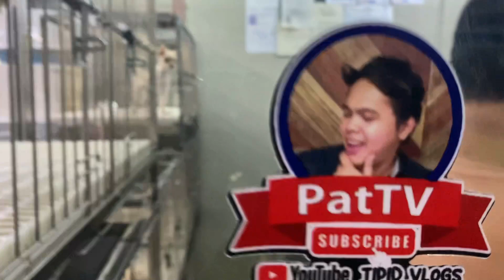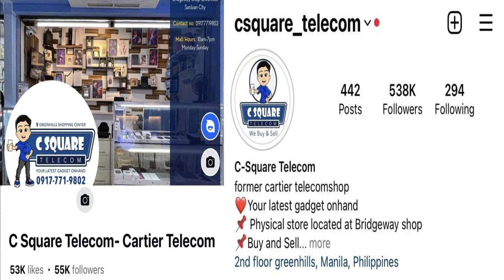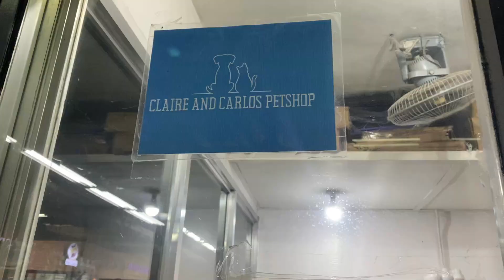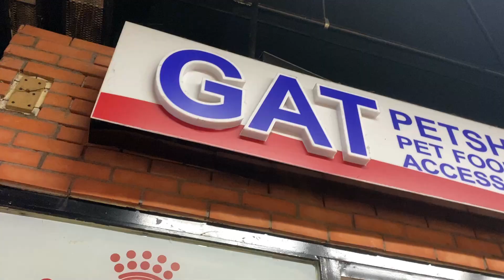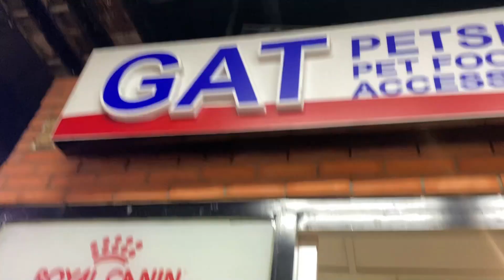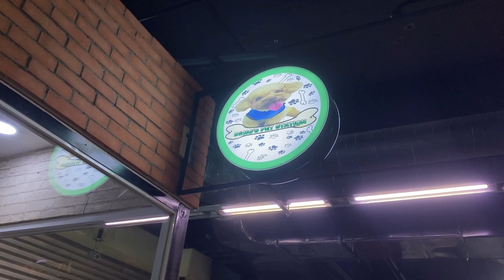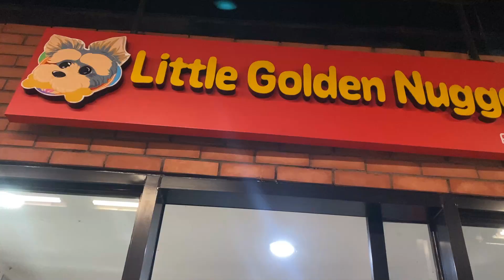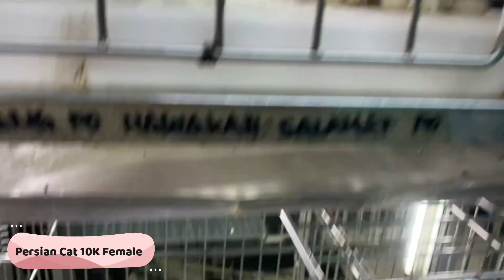AUG 2023 UPDATED PET PRICE LIST IN TIENDESITAS PET VILLAGE!🐶🐱🐾100% LEGIT PURE BREEDS *MUST WATCH*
Hello mga ka brgy at mga Soldiers of love due to popular demand ng mga viewer ng PatTV para sa Pet lovers dyan ngayun August  eto hatid ko sa inyo ang mga Cute na na cute Puppy at kittens dito Sa Tiendesitas Pet Village dito sa  Pasig City updated price para sa inyong mga napupusuang mga aso. At Sumali na din sa ating PatTV14thgiveaway, at manalo din ng PatTV T-shirt. at cute na puppy ❤️

Just follow these steps:

1️⃣ FOLLOW C-Square Telecom IG and FB page &

2️⃣TAG 3 of your friends. *tag friends through the comment section + ask them to join = More chances of winning

Tell us the reason why will we choose you to have the Iphone 11. We will choose the lucky winners on our official instagram account.

4️⃣Pat TV will choose 1 lucky winner of the iphone 11 and 3  lucky winners of powerbank in the comment section
*This giveaway is not sponsored or administered by Apple, Instagram, or Facebook.

BE PART OF OUR PATTV FAMILY:
2. Don’t Skip Ads para naman mas madami pa tayong giveaway soon!
3. Leave a comment your video suggestion or any message❤️